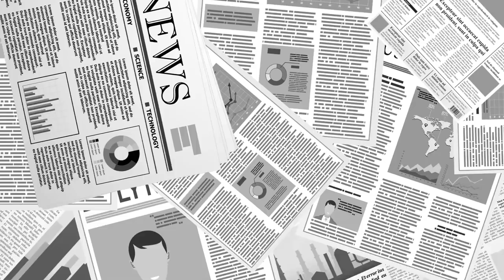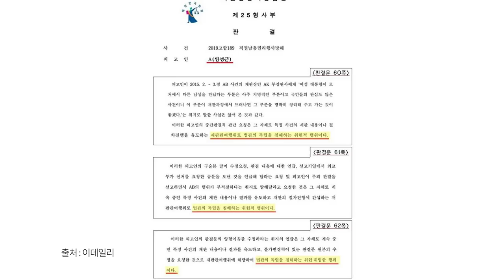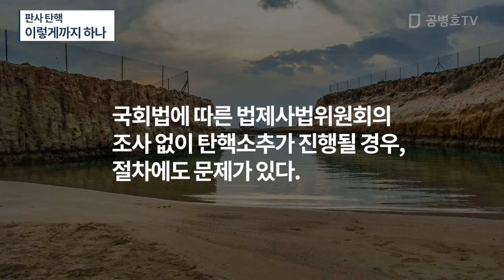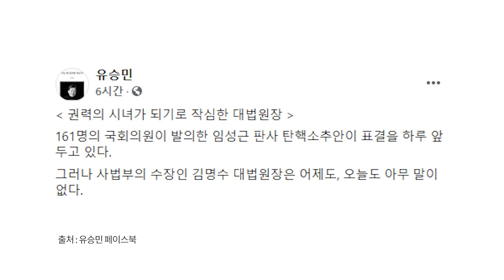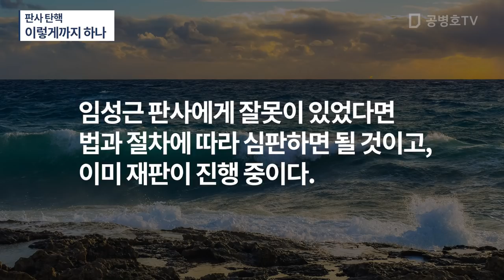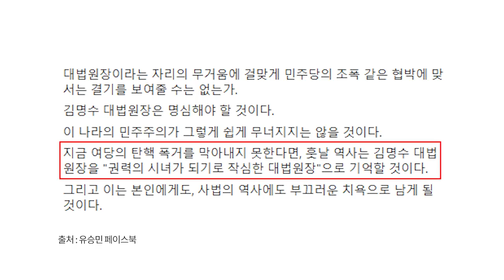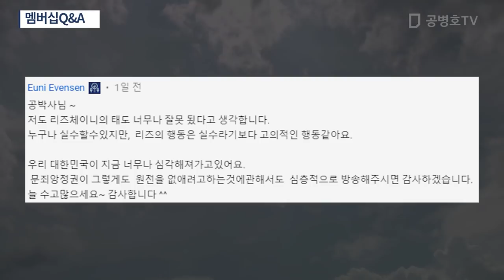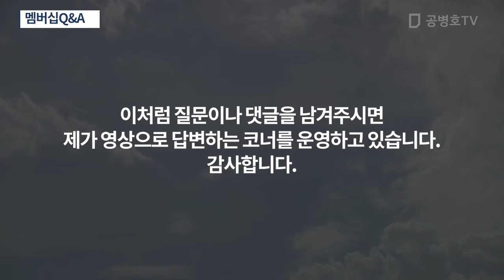판사 탄핵 / 이렇게까지 하나 [공병호TV]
Bitcoin : 3MTW849AkP2ftLeSK2teZHMmzLu7Z83s9U